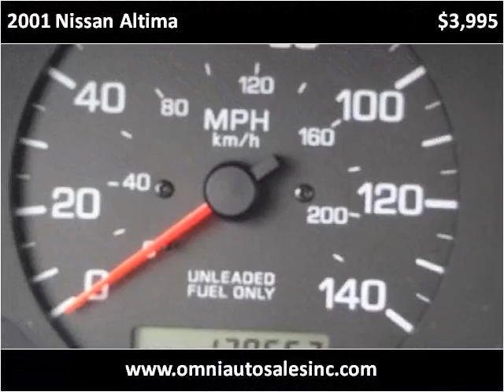2001 Nissan Altima Used Cars Whiting IN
This 2001 Nissan Altima is available from Omni Auto Sales.